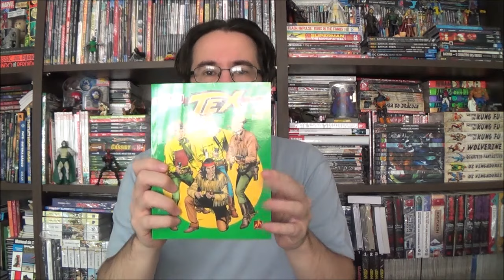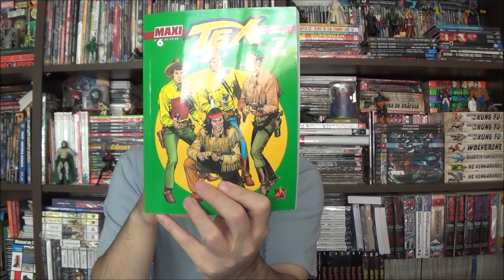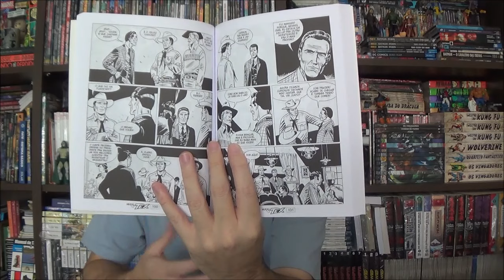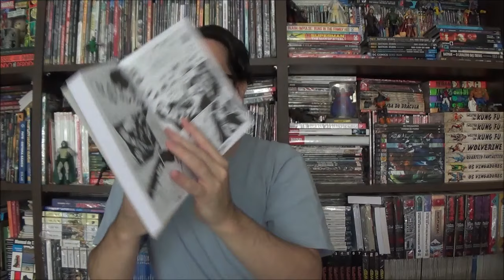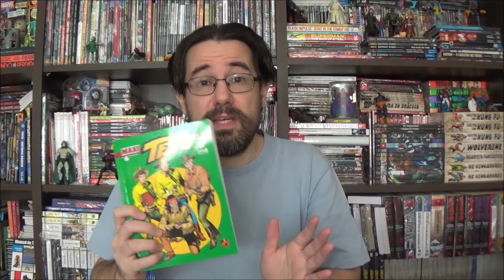Chapéu do Presto - Maxi Tex 6: A Grande Conspiração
Bem-vindos a mais um Chapéu do Presto, no episódio de hoje apresento o sexto volume de Maxi Tex: A Grande Conspiração.